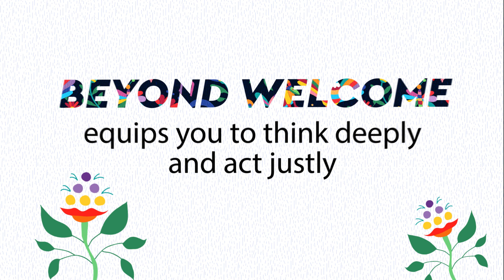Beyond Welcome by Karen González Book Trailer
★ Publishers Weekly starred review

"A top-notch Christian look at immigration, humane and full of heart."--Publishers Weekly

Many American Christians have good intentions, working hard to welcome immigrants with hospitality and solidarity. But how can we do that in a way that empowers our immigrant neighbors rather than pushing them to the fringes of white-dominant culture and keeping them as outsiders? That's exactly the question Karen González explores in Beyond Welcome.

A Guatemalan immigrant, González draws from the Bible and her own experiences to examine why the traditional approach to immigration ministries and activism is at best incomplete and at worst harmful. By advocating for putting immigrants in the center of the conversation, González helps readers grow in discipleship and recognize themselves in their immigrant neighbors.

Accessible to any Christian who is called to serve immigrants, this book equips readers to take action to dismantle white supremacy and xenophobia in the church. They will emerge with new insight into our shared humanity and need for belonging and liberation.